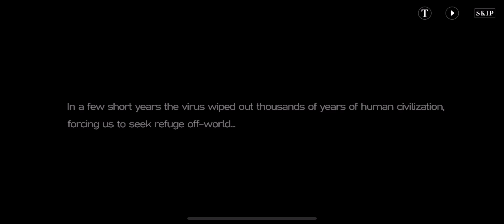Punishing: Gray Raven Global Android/ios: Gameplay high setting, 60 fps, Opening story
If you like this video, Don't forget like and subribe for more useful videos